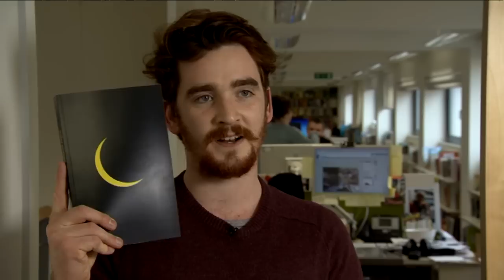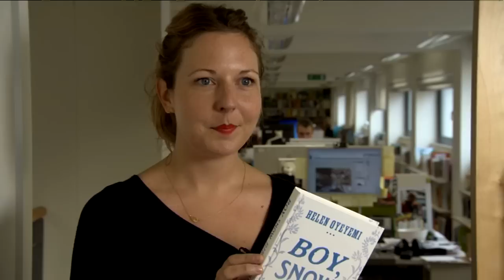Top 10 Books of 2014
Need a good reading recommendation? Here are Pan Macmillan's picks of the books to read in 2014. In no particular order...

1. Unwrapped Sky - Rjurik Davidson
2. Never Look Back - Clare Donoghue
3. Night School - Richard Wiseman
4. The Miniaturist - Jessie Burton
5. Saving Grace - Jane Green
6. The Skeleton Cupboard - Tanya Byron
7. Boy Snow Bird - Helen Oyeyemi
8. The Flying Bath - Julia Donaldson and David Roberts
9. Moone Boy - Chris O'Dowd
10. The Axeman's Jazz - Ray Celestin